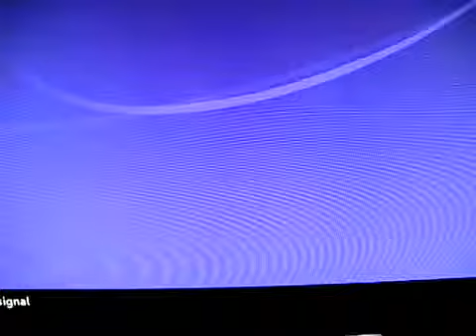Show Masónico Illuminati Video filtrado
Esto no es el rodaje de ninguna pelicula, ni nada preparado esto es real, muy real.